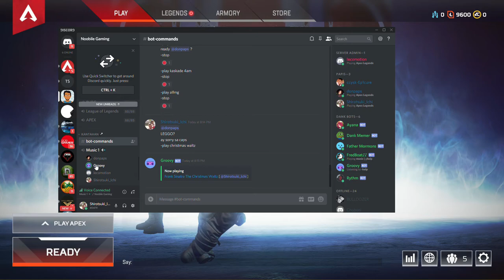Apex Legends Bloopers: MOZAMBIQUE HERE!! (Tagalog/ Filipino)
I am literally bad at this game but moments like these keep me playing and enjoying it. Hahaha